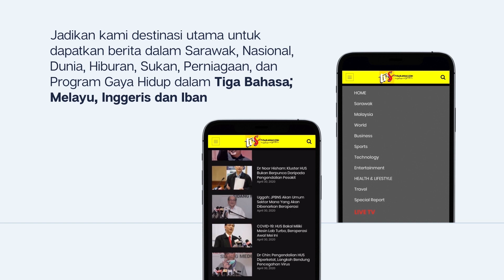Sarawak Tourism Will Bounce Back To Normal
1. Sarawak Tourism Will Bounce Back To Normal

2. PBB Pantai Damai Readies Machinery

3. PBB Branch Reminded Not To Be Complacent Over Previous Victory